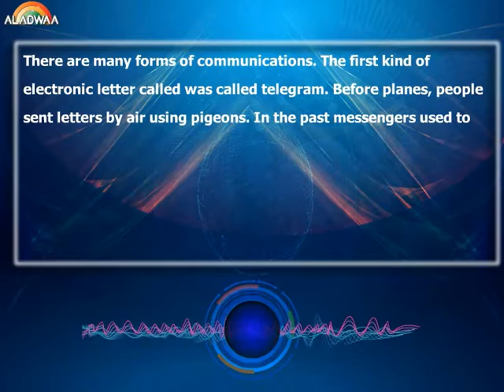Unit 9 " Communications " - Listening text Lessons 1 & 2- 2nd prep - first term